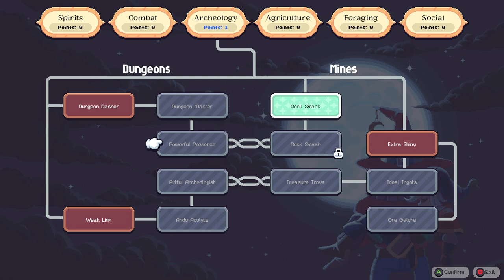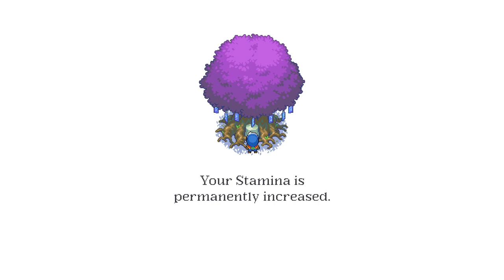Let's Play : Moonstone Island - EP 006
I'm an Alchemist, New to Moonstone Island. Time to explore and collect the 'Pokémon' looking creatures!
Clouds III -  OUT NOW!
XX - OUT NOW!
O' Flower [ @ElectrostepNetwork  Exclusive] - OUT NOW!
2024 BassMix - Coming 31st Dec